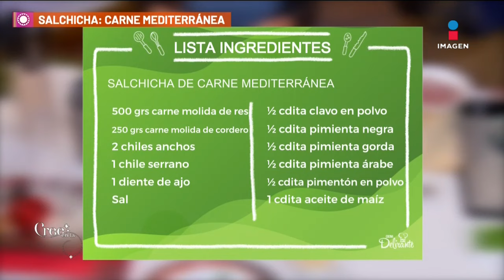Deliciosa Receta de Salchicha de Carne | Cocina Delirante en Sale el Sol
La chef Linda Cherem nos enseña a preparar unas deliciosas salchichas de carne mediterránea.

SALCHICHA DE CARNE
MEDITERRÁNEA

INGREDIENTES
500 gramos de carne molida de res con un poco de grasa
250 gramos de carne molida de cordero (opcional)
2 chiles anchos hidratados y pelados
1 chile serrano
1 diente de ajo
½ cucharadita de clavo en polvo
½ cucharadita de pimienta negra
½ cucharadita de pimienta gorda
½ cucharadita de pimienta árabe
½ cucharadita de pimentón en polvo
2 cucharaditas de sal fina
1 cucharadita de aceite de maíz para freír

Visítanos en nuestra web para estar al día con las mejores recetas